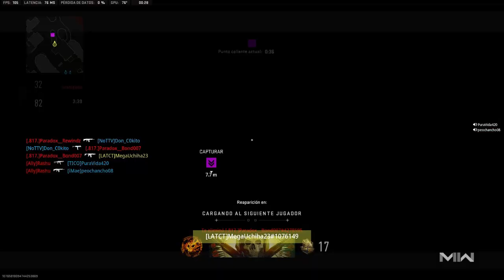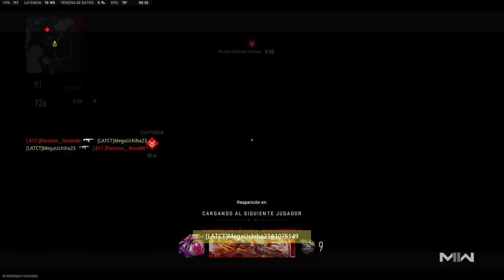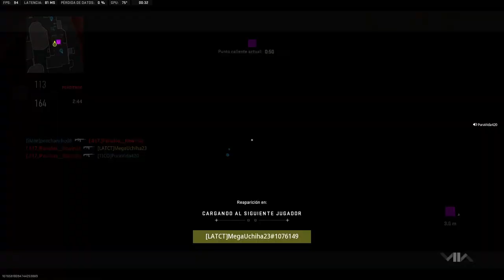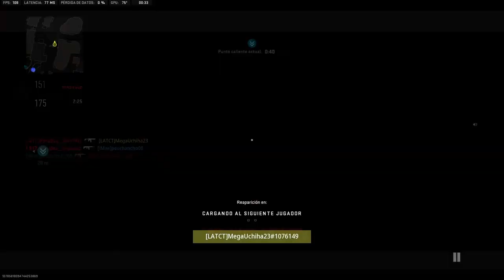25th Victory - Ranked Play S02 | Call Of Duty: Modern Warfare II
The Game Started Awful